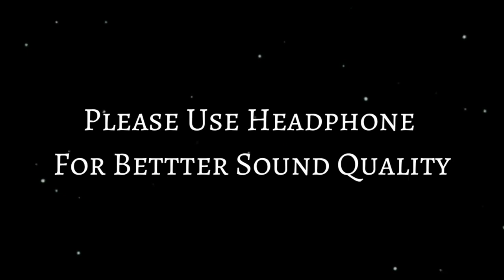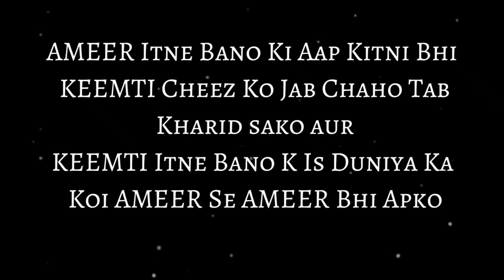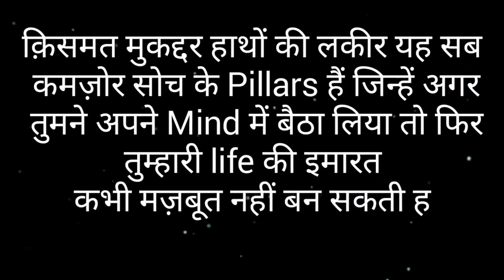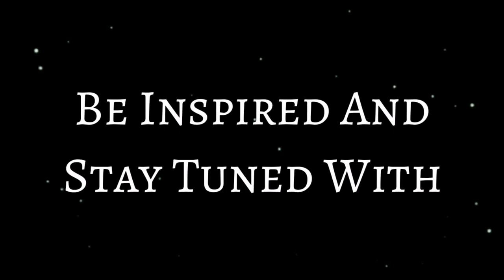Jindgi main do hi log asfalhoty hai yay video jarur say jarur dekhy